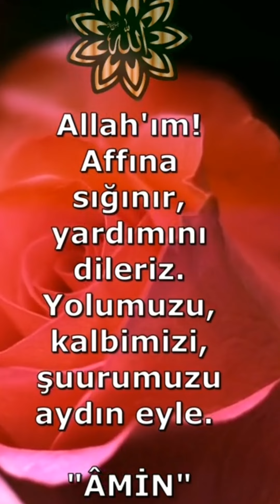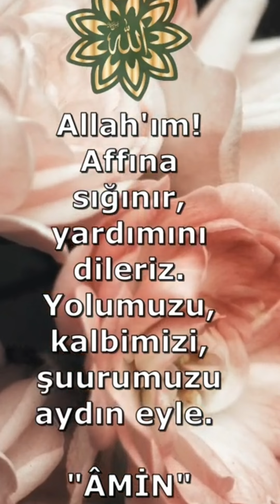6 Haziran 2024